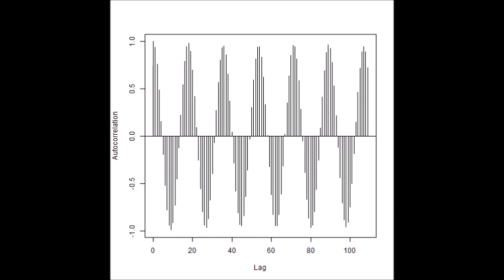超音波の音圧データ解析：自己相関